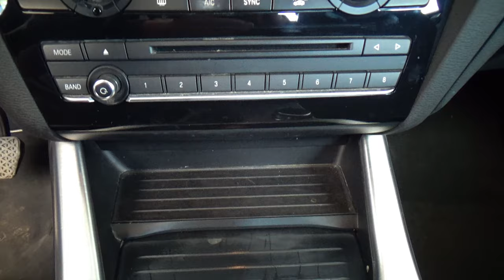BMW / X4 / 2018 - 31226